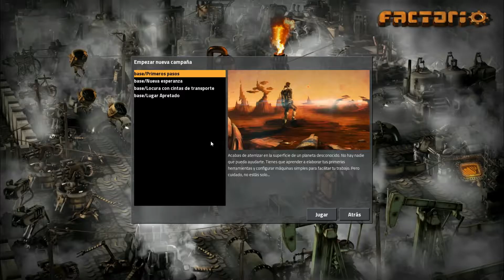FACTORIO gameplay y primeros pasos ep 1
Factorio es una mezcla de géneros entre los que destacan la gestión de recursos, la supervivencia -en menor medida- y la creación (o crafting, para los más anglosajones). Y lo mejor es que todo encaja como si se tratara de un engranaje, nunca mejor dicho. Se trata de un título complicado, y solamente los fans de la gestión deberían de tenerlo en cuenta ya que como iniciación al género puede ser un poco estomagante.